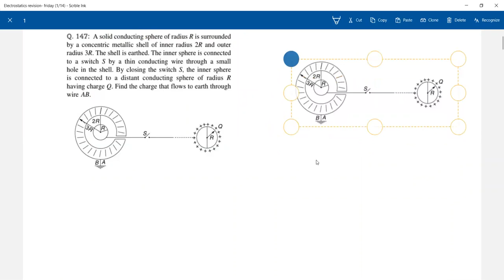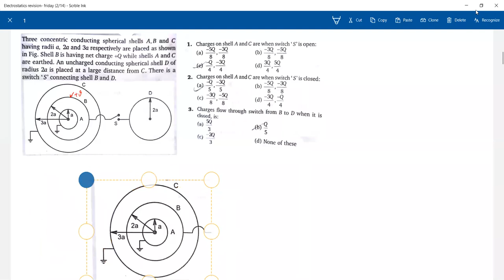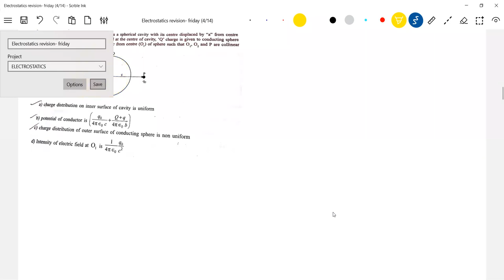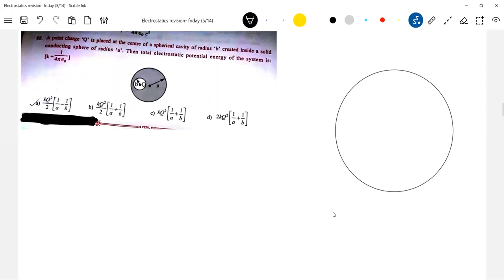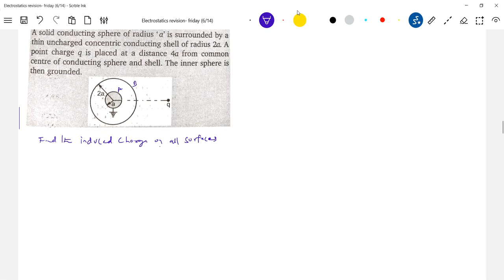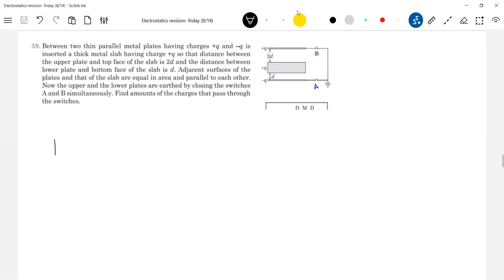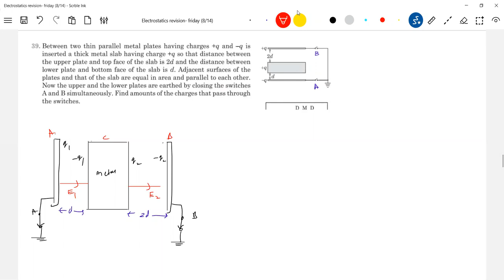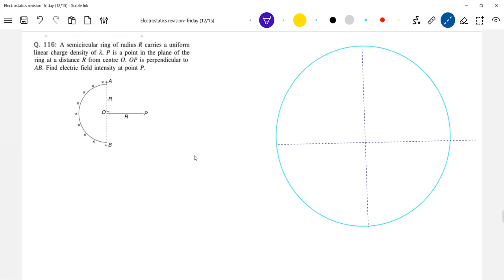jeeadv 33) Best Conceptual Revised Numericals on Earthing of conducting shells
gausslaw | Earthing of concentric shells | concentric shells joined by a wire | sharing of charge between Two shells joined by a conducting wire | electrostatics and gauss law application problems
Chapters:
00:00 Introduction
1:01 earthed  concentric shells connected to metal sphere
11:22 concentric shells connected to external metal sphere & then earthed
31:52 self energy of a conducting sphere with a spherical cavity off the center
45:39 point charge near a Earthed concentric shells
54:45 metal Slab placed between earthed conducting plates
1:03 conservation of angular momentum of two positively moving charged particles
1:21 E due to semicircular charged ring at a distance 2R from
1:29 E on the surface of a  charged solid hemisphere